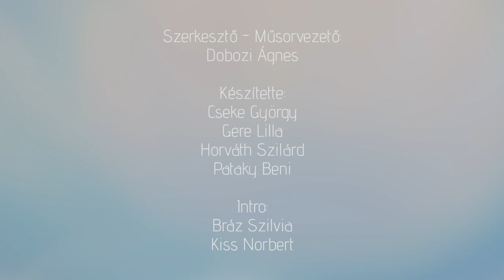Igazgyöngy | 191. rész - Karácsonyi különkiadás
A rendhagyó műsorban egyrészt Gere Lilla a PAX Televízió ügyvezető igazgatója mesél arról, számára mit jelent a karácsony és hogyan élte meg az elmúlt egy évet az igazgatói székben. Másrészt megszólalnak azok a vendégek is, akik az elmúlt hónapokban jártak az Igazgyöngy stúdiójában és elmondják, számukra miért fontos az évnek ez az időszaka, illetve mi a legkülönlegesebb karácsonyi emlékük.

Az Igazgyöngy műsorban a házigazda, Dobozi Ágnes olyan hölgyeket mutat be, akik számára Jézus Krisztus mindennapi valóság, Isten és mégis személyes jó barát, akivel együtt élni a legnagyobb öröm, győzelem, békesség és vigasztalás.